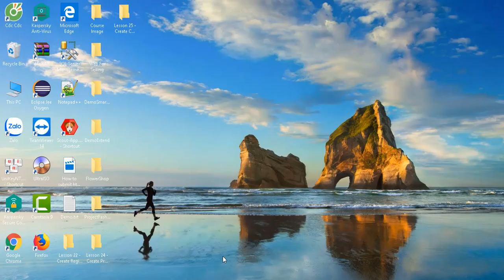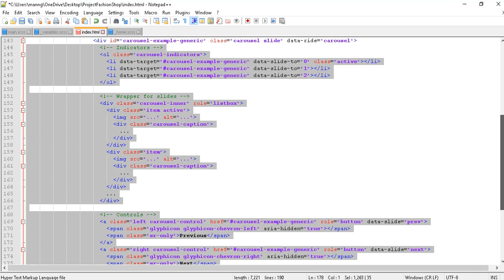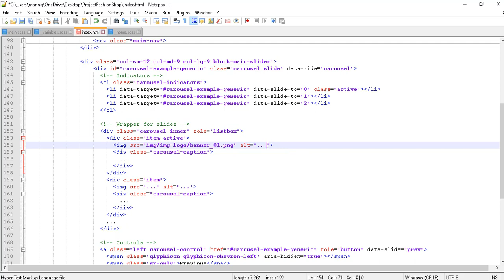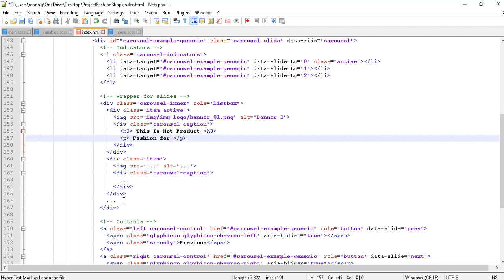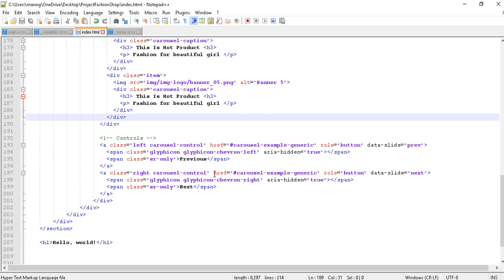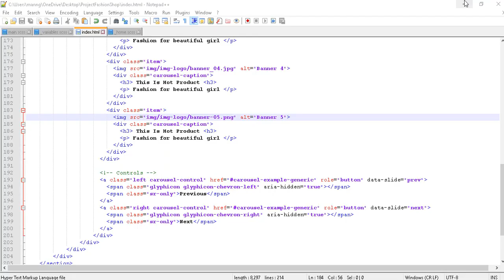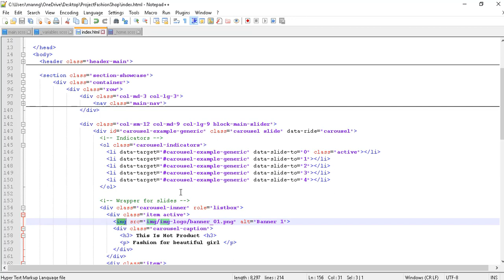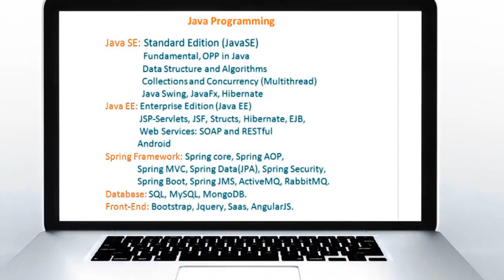Hướng Dẫn Làm Website Thời Trang Buổi 13 - Tạo Slider Carousel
Hướng Dẫn Làm Website Thời Trang Buổi 13   Create Slider Carousel